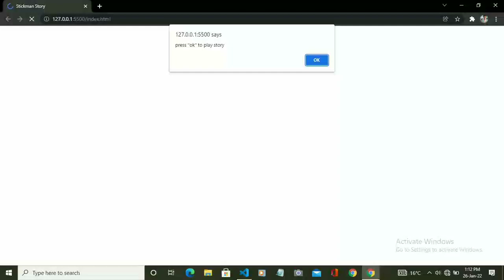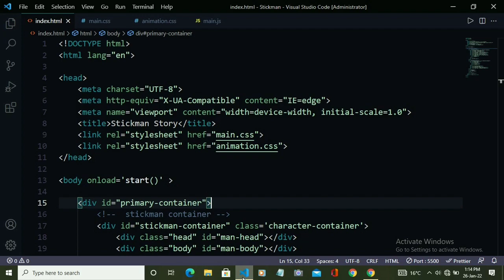Stickman Story - #1 | HTML , CSS & JavaScript | Programmer Sad Story | Cool Programming Projects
Stickman Story | HTML , CSS & JavaScript | Cool Programming Projects